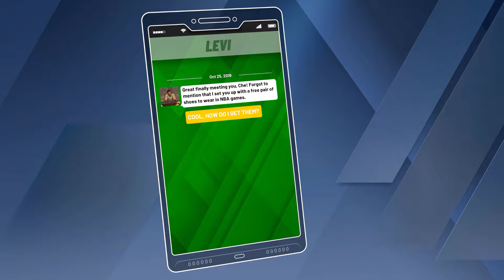NBA 2K20 MY CAREER EP 7 Nothing But Bricks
NBA 2K20 is a basketball simulation video game developed by Visual Concepts and published by 2K Sports, based on the National Basketball Association (NBA). It is the 21st installment in the NBA 2K franchise and the successor to NBA 2K19. Anthony Davis of the Los Angeles Lakers is the cover athlete for the regular edition of the game, while Dwyane Wade is the cover athlete for the 'Legend Edition'.

NBA 2K20 was officially announced in the spring of 2019 with a release date set for September 6, 2019. The covers were  revealed on July 1, 2019, though they were both leaked earlier. Although Davis is featured in the game as a member of the Lakers, he wears a generic jersey on the cover because it was released before Davis was officially traded from the New Orleans Pelicans to the Los Angeles Lakers. Davis was one of three players on the NBA 2K16 cover.[2] All three versions of the game have pre-order bonuses. It will be released for Microsoft Windows, Nintendo Switch, PlayStation 4 and Xbox One.

The Xbox One S and Xbox One X will receive special edition bundles, which will include a digital download of NBA 2K20.[3] A limited version of the game will also be released for Android and IOS.

A free demo for the game featuring the My Career player builder mode was released on August 21st. The demo allowed players to create 6 different MyPlayers.